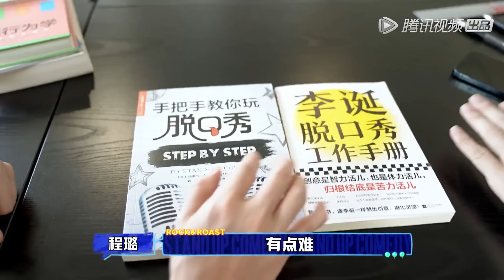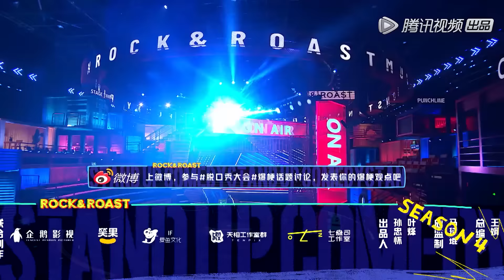《脱口秀大会S4》完整版第7期(下)：周奇墨神模仿，王勉吐槽男子气概 | ROCK&ROAST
◆ 出演嘉宾: 李诞、罗永浩、大张伟、杨澜